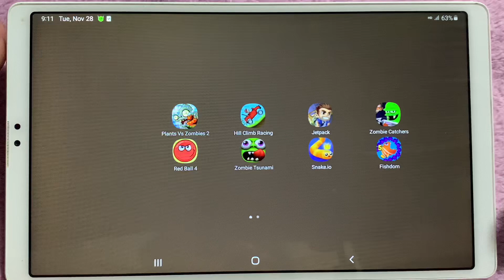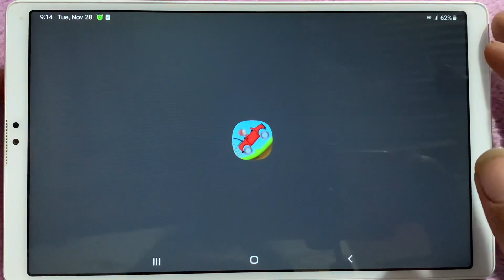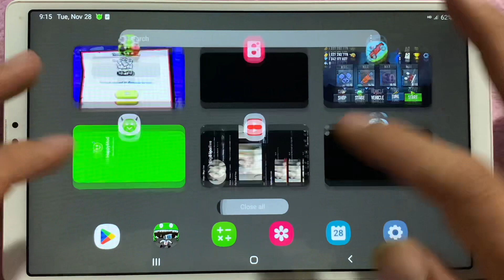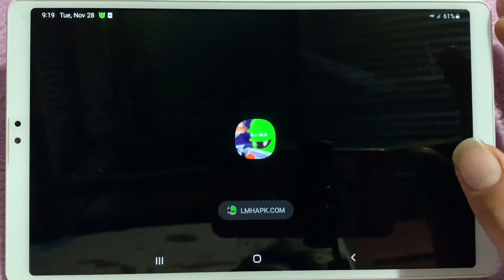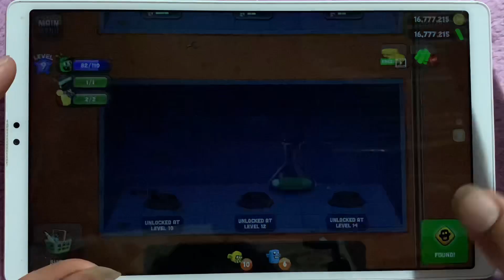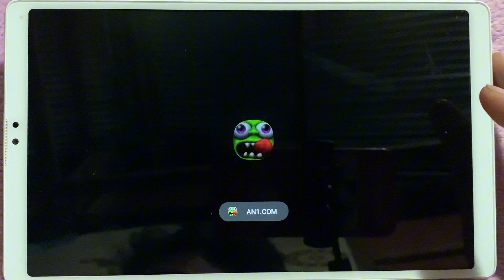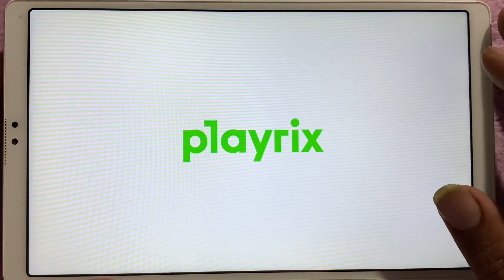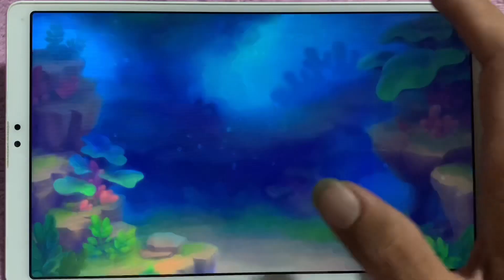PvZ2,Hill Climb Racing,Jetpack,Zombie Catchers,Red Ball 4,Zombie Tsunami,Snakeio,Fishdom